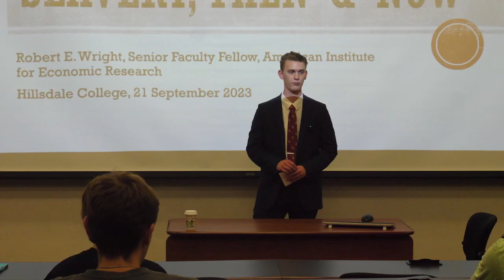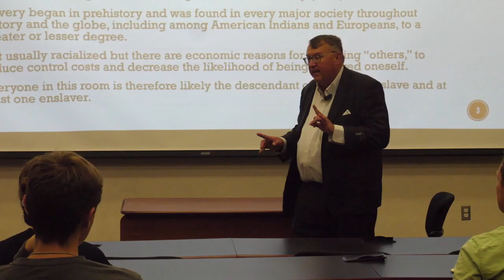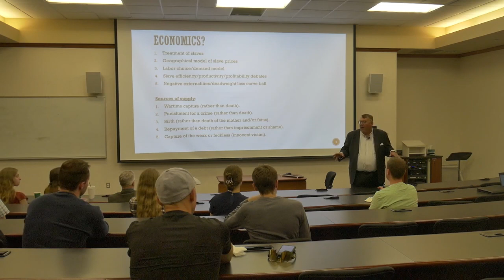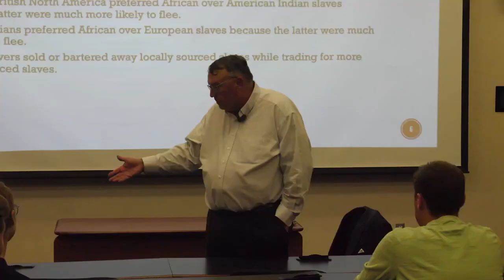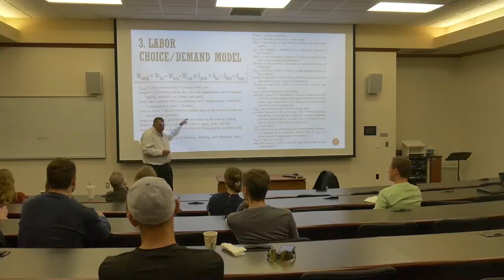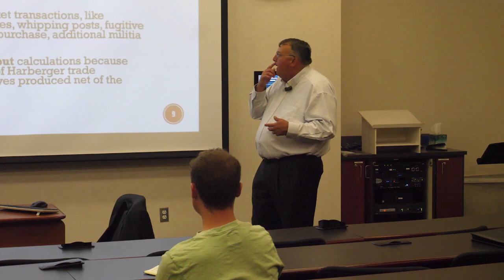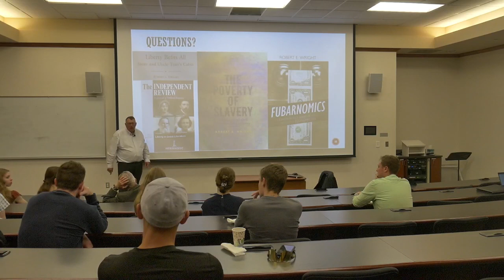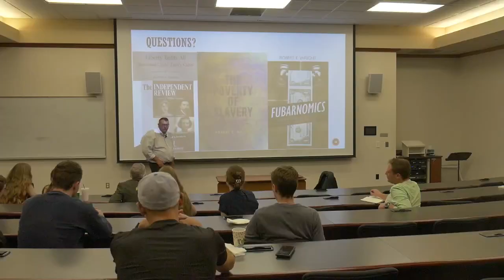The Economics of Slavery